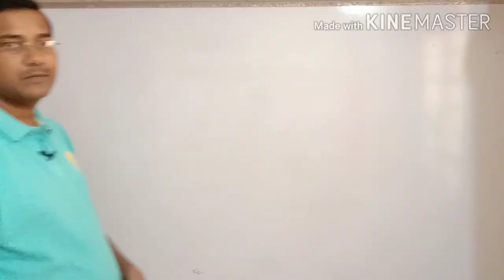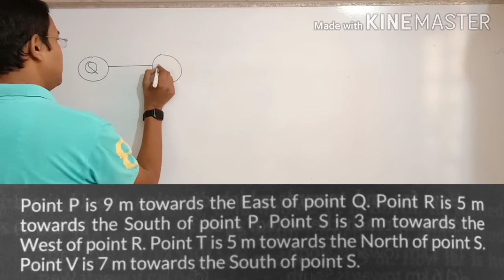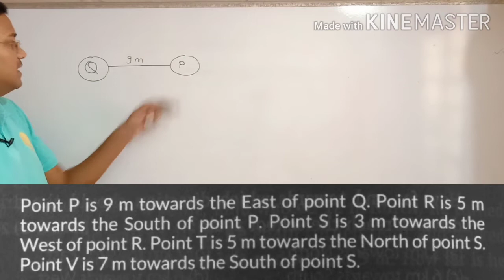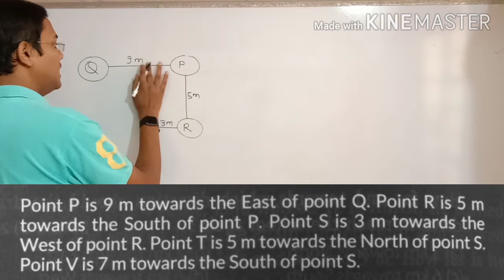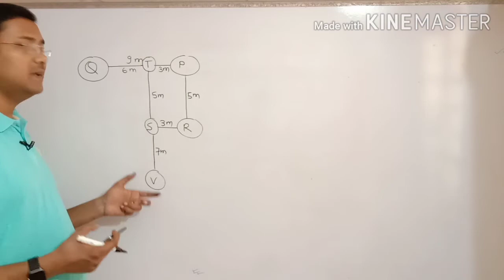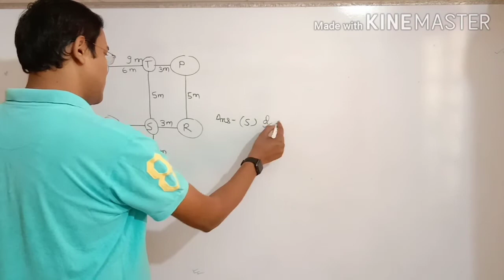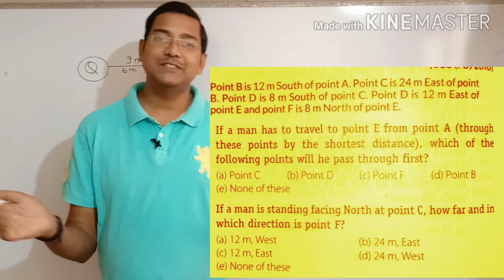Direction Sense Test Reasoning Tricks 2020| NTSE 2020-21|Join Mental Ability Online Class byDas Sir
Hello ntse students, in this video you will get an amazing Direction Sense Test Reasoning Tricks 2020-21. A New batch for ntse stage 1 is going to start very soon it will be a complete crass course based on latest pattern. So you must Join Mental Ability Online Class by Das Sir